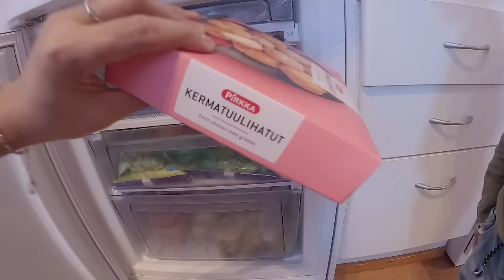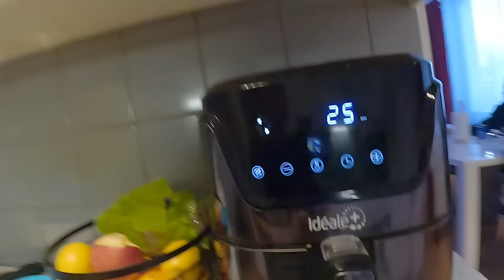WASAK NA WASAK NA ANG PINAGWANG BAHAY SA PINAS😭NAGIYAKAN ANG PAMILYA SA PINAS GRABE ANG NGYAR💔